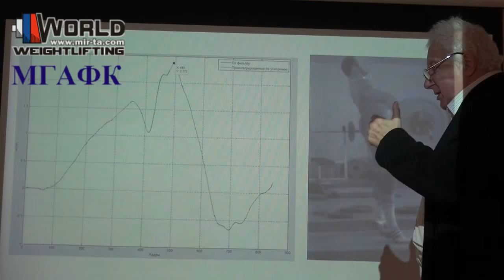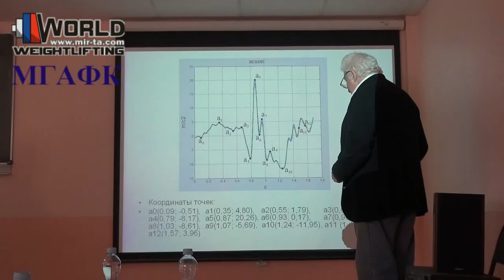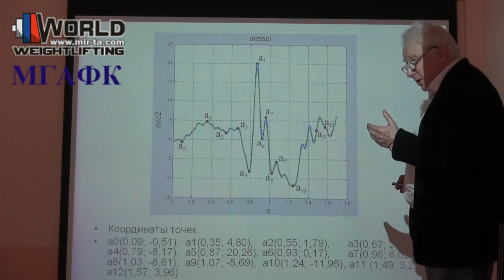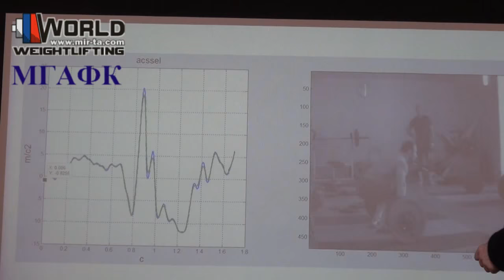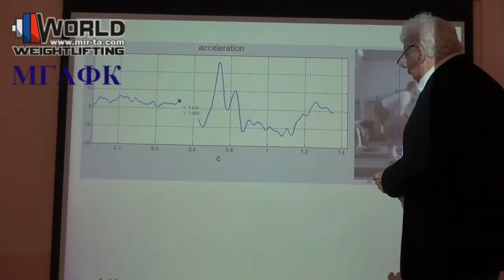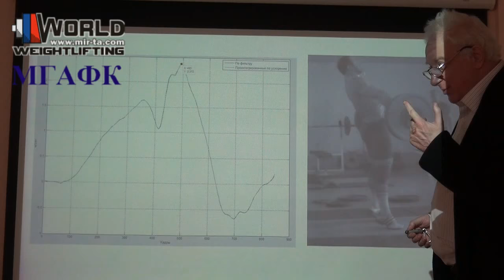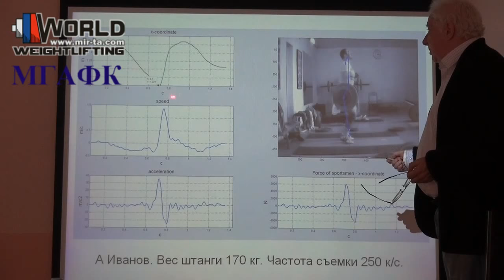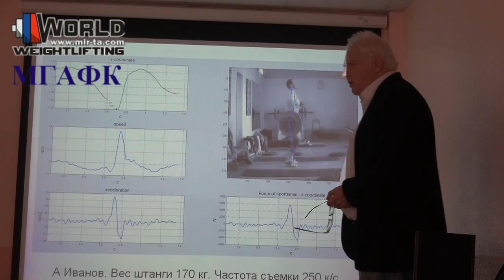ХАСИН.25-27.03.2015=Научно-методическая конференция/HASIN.Scientific-Methodical Conference